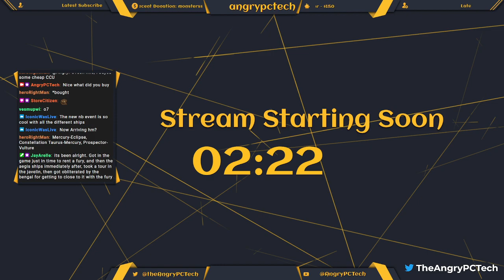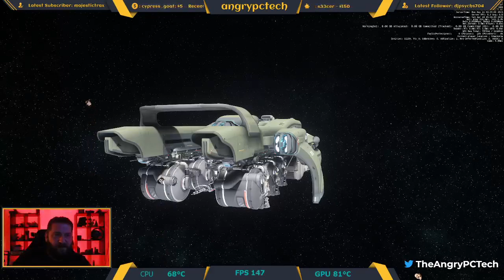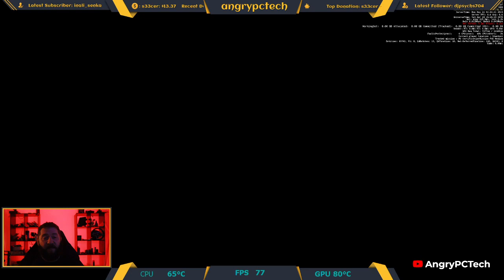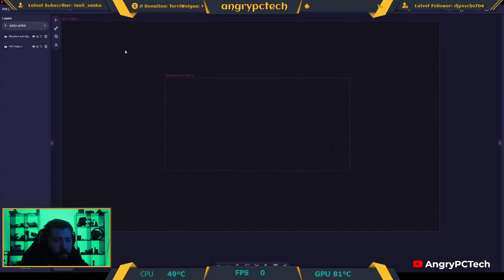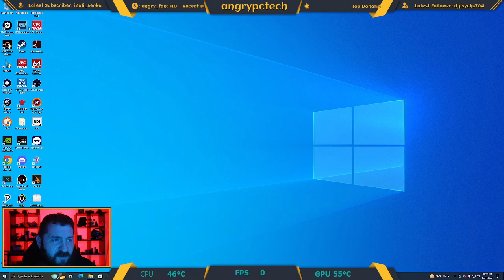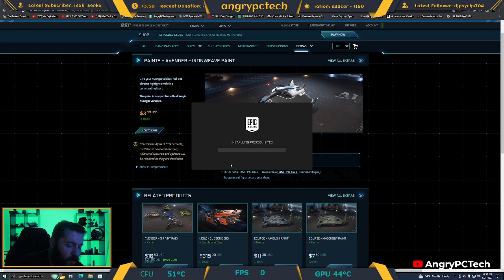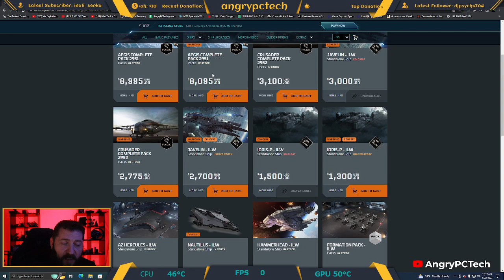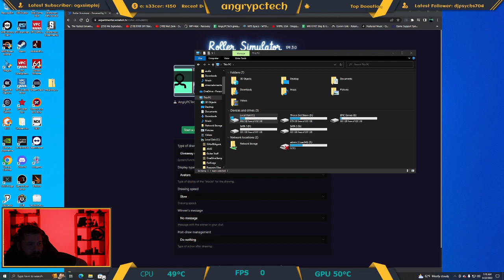Finally in Game Aegis Day